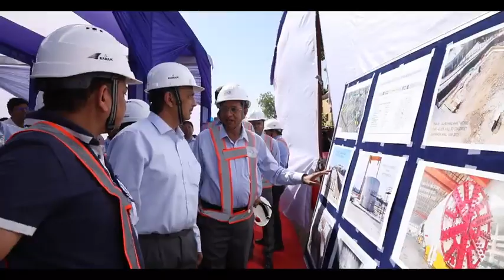FIRST TUNNEL BREAK THROUGH IN DELHI SECTION OF DELHI MEERUT RRTS CORRIDOR